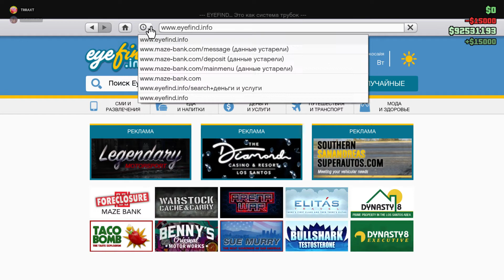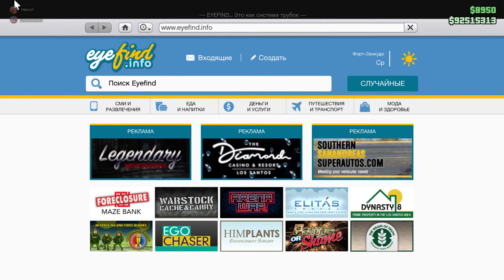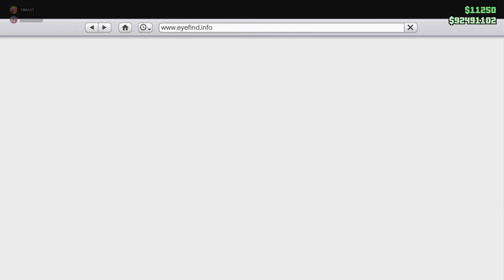Grand Theft Auto V (22.02.2021 Morning Play)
Free Mode